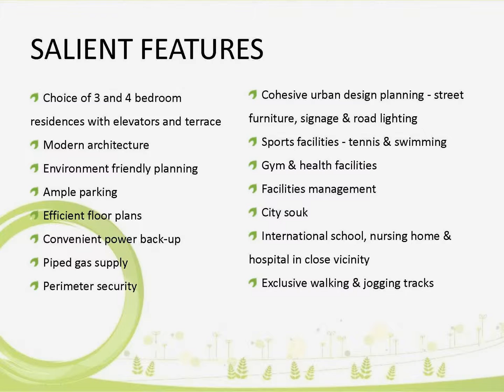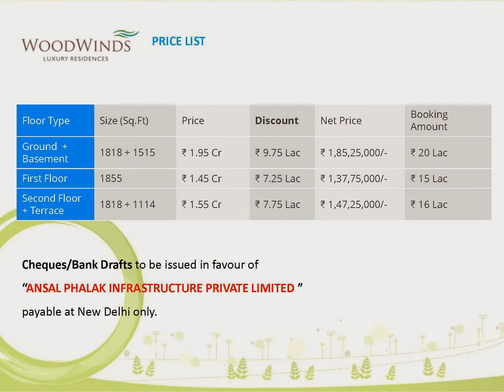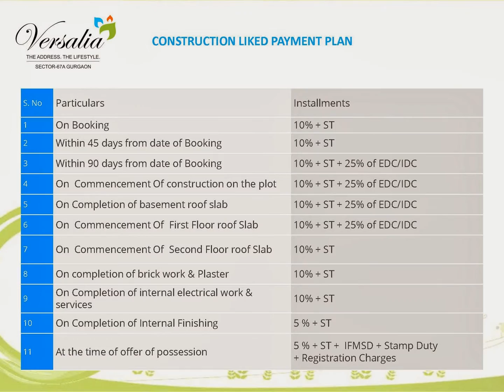Versalia By Ansal API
Ansal API Signature Homes and Red Fort Capital together introduces one of the finest FDI funded township in Gurgaon, Versalia - An integrated township at Sector 67A Gurgaon. Ansal API Signature Homes is launching 'Independent Luxury Floors' in Versalia which is adjacent to its existing township Esencia.